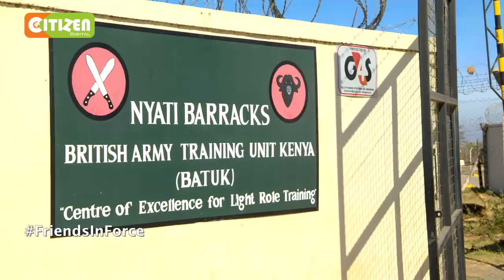Sunday live | Friends in force